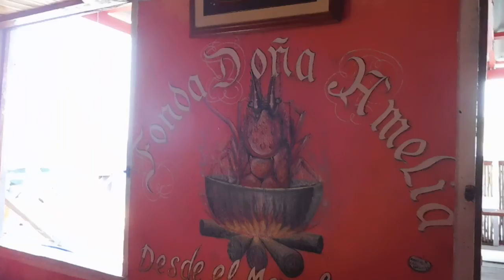ARCHIPIELAGO DE SAN BLAS, (PANAMA, ISLA CALEDONIA)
EN LA ISLA CALEDONIA CONOCIMOS A ATI, UN  INDIGENA KUNA. LLEGAMOS A SU RESTAURANTE A PROBAR SU DELICIOSA COMIDA Y A ENTREVISTARLO.